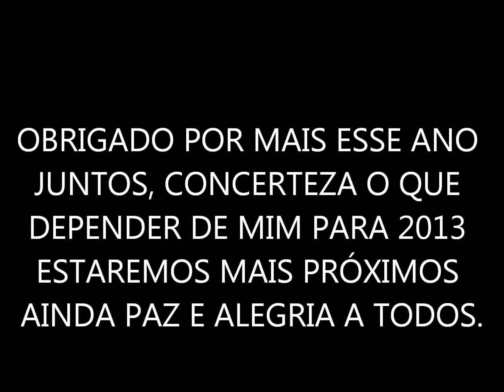FELIZ NATAL (AMIGOS CAPOEIRAS)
PEQUENA HOMENAGEM AOS GRANDES AMIGOS DA CAPOEIRA!